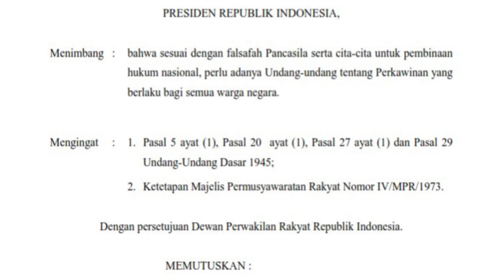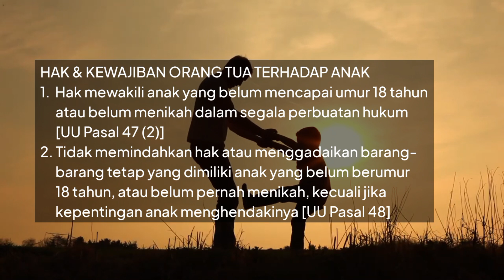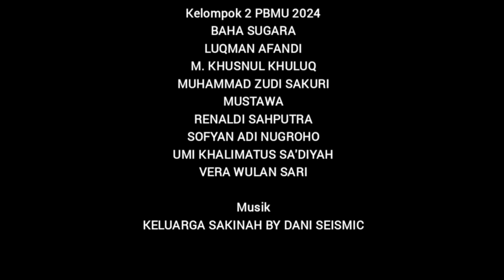Hak dan Kewajiban Anggota Keluarga | UU Perkawinan dan Kompilasi Hukum Islam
Pahami hak dan kewajiban Anda sebagai anggota keluarga dalam membangun rumah tangga yang harmonis dan sesuai syariat Islam. Video edukasi ini merupakan bagian dari Proyek Berbasis Masyarakat Universitas (PBMU) yang dipersembahkan oleh mahasiswa Universitas Siber Muhammadiyah.

Video ini bermanfaat bagi:
- Pasangan suami istri
- Orang tua
- Anak-anak
- Masyarakat umum yang ingin memahami hak dan kewajiban dalam keluarga